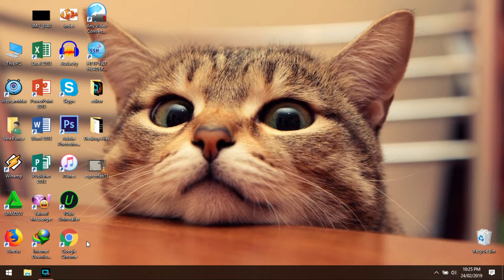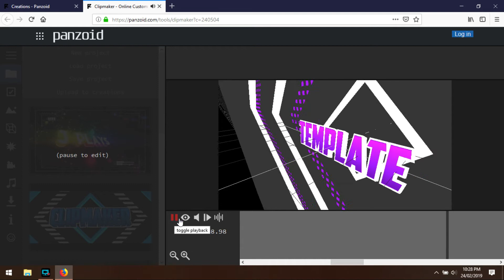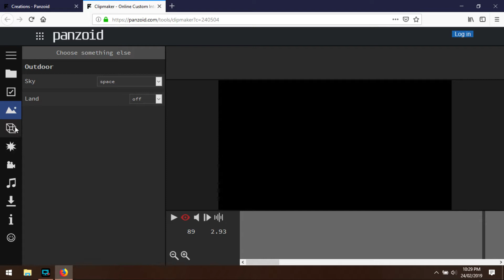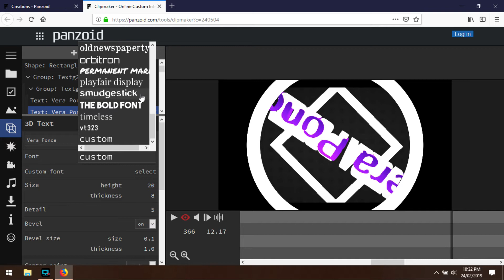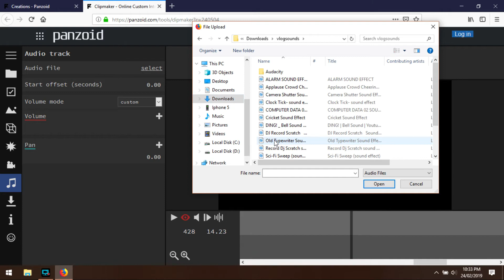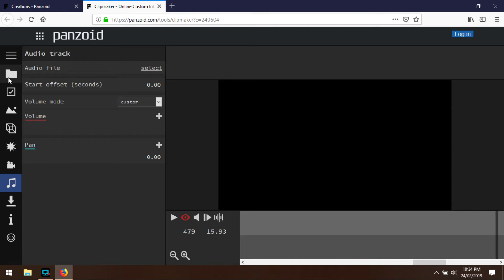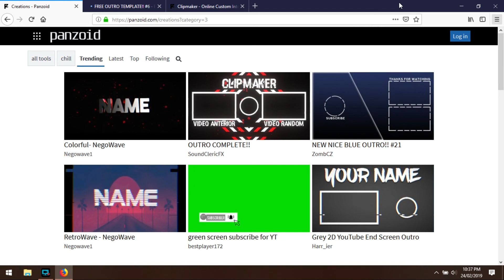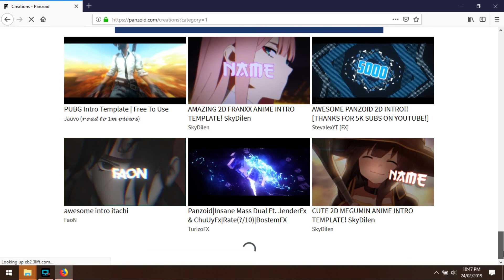How to make intro and outro video for youtube beginners|No copyright bes-Philippines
Hey everyone , V-E-R-A ! That's me :D Heto na beeeeeees , tadaaaaaaaaah!
Well, hanap mo ba ay happiness, TAMA ang inyong napuntahang channel dahil sa mga kwelang/funny tutorials ko just for you po.

*Follow the steps on how to create your own intro and outro video. I hope you learn something on my videotoday. :) Enjoy!

THANK YOU EVERYONE FOR WATCHING:D I hope nag enjoy po kayo kahit ang gulo ng pagmumukha ko hahaha. Muah :*